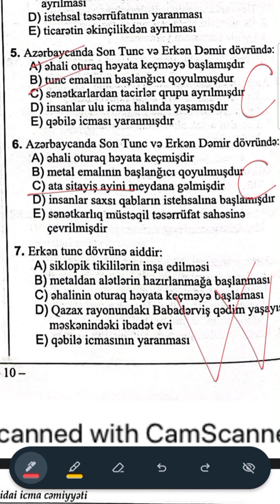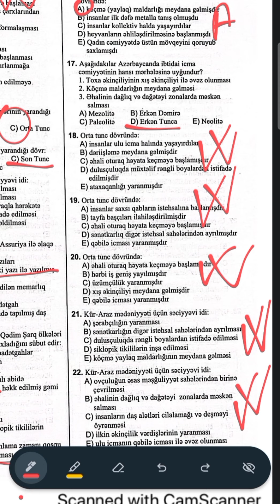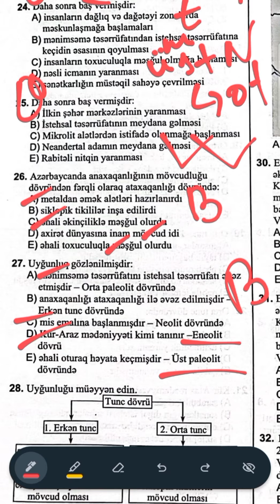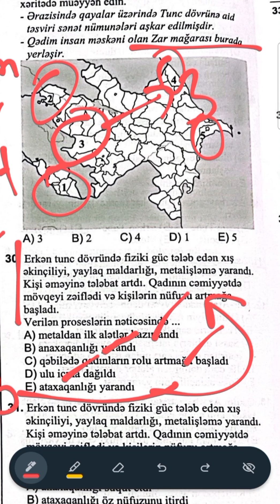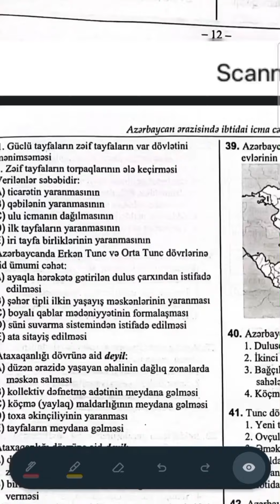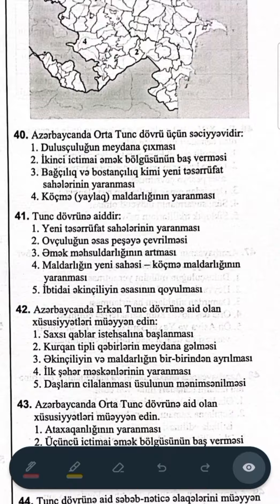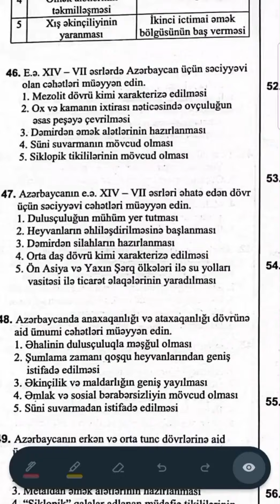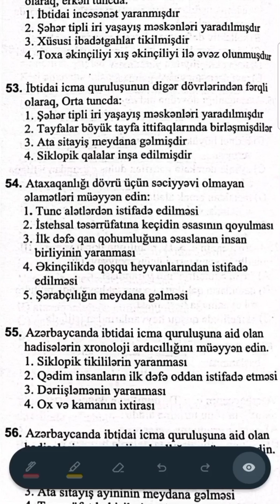Tarix 2023 Yeni TEST TOPLUSU İbtidai icma Quruluşu testlərinin izahı PART 2 | 055-403-37-53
Tarix 2023 Yeni Test Toplusunda İbtidai icma Quruluşu testlərinin sadə formada izahı. Bu video da Tarix 2023 Yeni Test Toplusunda İbtidai icma Quruluşunun Tunc və Dəmir dövrünə aid olan testlərinin ( suallarının) izahı verilib.
Həmçinin istər Azərbaycan tarixinin istərsədə Ümumi tarixi mövzuları yeni dərsliklərə əsasən izahı kanalımızda yerləşdiriləcək. Bizi izləmədə qalın) Kanala abunə olmağı və videonu bəyənməyi unutmayın !
2023 Tarix Test Toplusu
Yeni 2023 Tarixden Test Toplusu